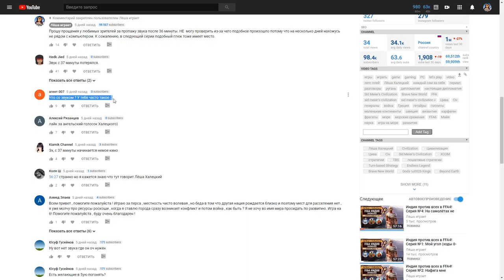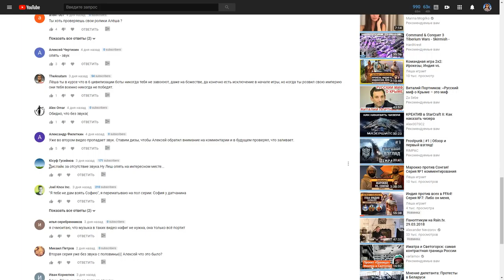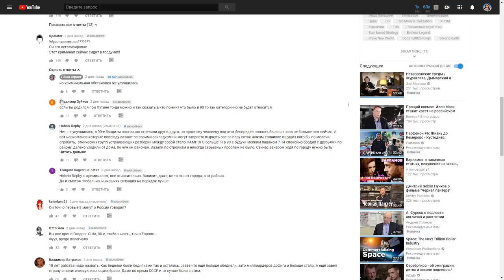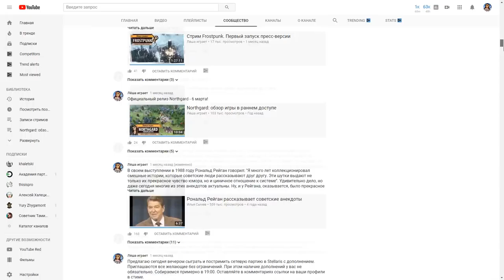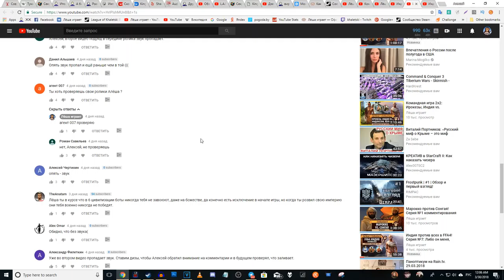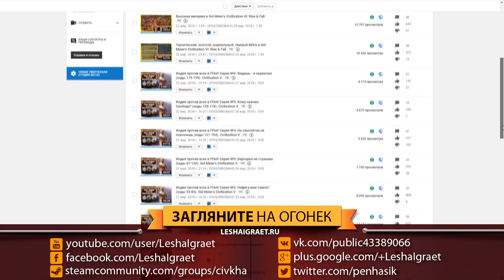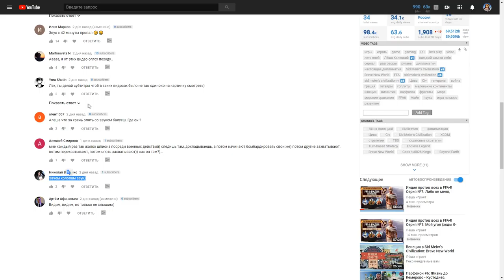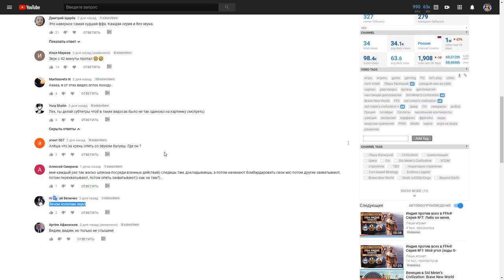Технические проблемы YouTube, или Извинения за пропажу звука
В некоторых моих последних видео были проблемы со звукам. Объясняю, почему так произошло и какие ещё на YouTube сейчас есть технические проблемы.